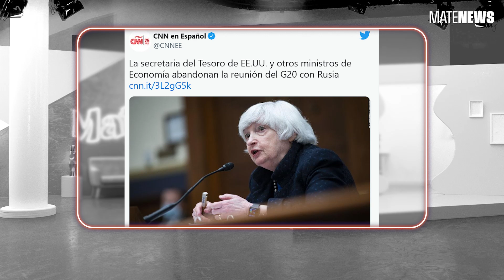CRISTINA DIVIDIÓ EL BLOQUE Y JUEZ NO ENTRÓ AL CONSEJO DE LA MAGISTRATURA | MATENEWS 21-04-22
En MateNews de hoy:
Después de la división del bloque en el Senado del Frente de Todos, Luis Juez dijo que denunció a Cristina en Comodoro py. Guzmán sigue en Washington y mañana cierra su rotation con una reunión con Kristalina. El Senado dio dictamen favorable en comisiones para la creación de un Fondo Nacional para la Cancelación de la Deuda con el FMI. Alberto fue a Vaca Muerta para el lanzamiento del gasoducto Néstor Kirchner. Lula confirmó que será precandidato y Bolsonaro reveló que el jefe del Ejército participó de la destitución de Dilma Rousseff.

Es el botoncito rojo. Y no seas amarretx, dejanos un like.

En este momento más que nunca necesitamos tus morlacos. Tenemos que construir un ingreso para poder sostener este trabajo y muchísimos equipos que comprar, porque en cualquier momento todxs nuestrxs amiguxs que nos prestaron cosas para arrancar nos van a colgar un cartel de “hoy no se fía, mañana sí”. Los morlacos se dejan acá:

Además de MateNews, los viernes a las 20 vamos a hacer MateLive, un repaso más relajado de lo que sucedió en la semana. Lo ideal es que lo veas por Twitch (pero si entrás acá a youtube a esa hora seguro nos hallás, no le digas a nadie)

El Newsletter sobre abusos policiales y violencia de género de Agus Colombo acá (llega los martes, es graty)

Bueno, más instrucciones que la Macarena tiene este canal. Aunque no hagas nada de todo esto te queremos, pero te queremos más si nos das biyuya (¿ya lo dijimos? por las dudas es acá

Conducción y producción general: Ivana Szerman
Guión: Ivana Szerman, Agustina Colombo, Violeta Weber
Edición y Diseño gráfico y 3D: Dora Schoj